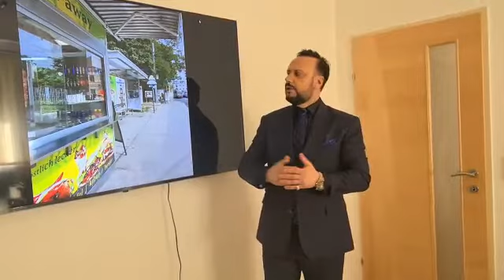Imbiss-Container in Wien zu verkaufen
Kaufpreis: auf Anfrage
Gastrofläche: ca. 10m2
Mieteinnahme: 620€

Wir verkaufen ab sofort einen Imbisscontainer, der momentan an einen Döner-Imbiss vermietet wird. Die Mieteinnahmen belaufen sich auf 620€ und der Mietvertrag besteht noch ca. 2,5 Jahre.
Eine Betriebsanlagengenehmigung ist vorhanden (keine Einschränkung). Aufgrund der guten Lage auf der Hütteldorfer Straße, gleich neben einer Öfi-Station, können Sie jedes Konzept verwirklichen (Würstelstand, Dönerstand, Pizzastand, Börekstand etc.)